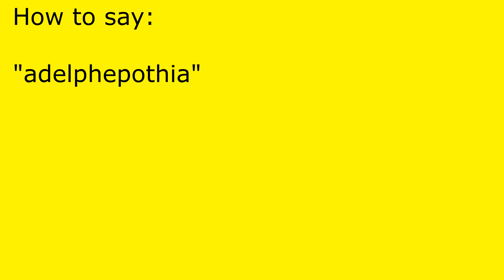How to pronounce adelphepothia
adelphepothia pronunciation.